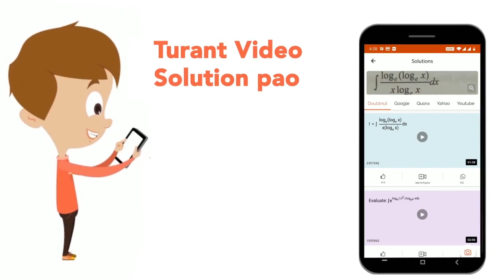9 gm of glucose and 90 gm ofH_(2)O are mixed. Find the relativelowering of vapour pressure .[Gi...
9 gm of glucose and 90 gm ofH_(2)O  are mixed. Find the relativelowering of vapour pressure .[Given Molar mass of glucose = 180, Molar mass of H_(2)O=18]
Class: 12
Subject: CHEMISTRY
Chapter: SOLUTIONS AND COLLIGATIVE PROPERTIES
Board:IIT JEE

👉 Have Any Query? Ask Us.